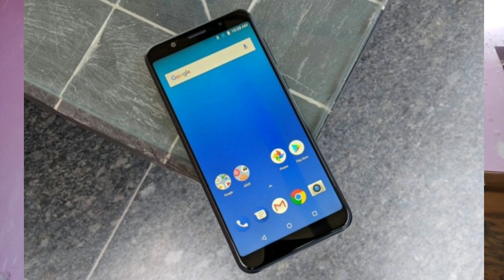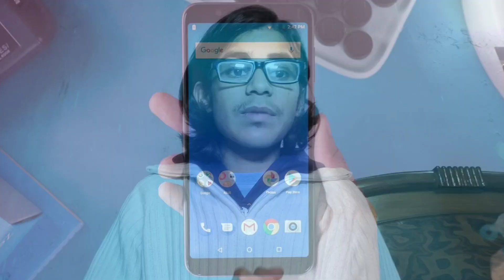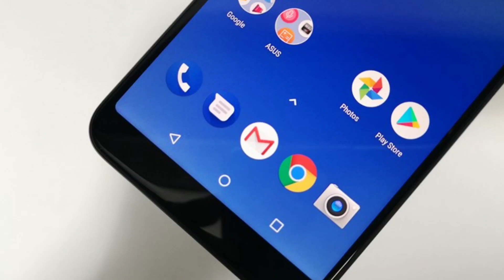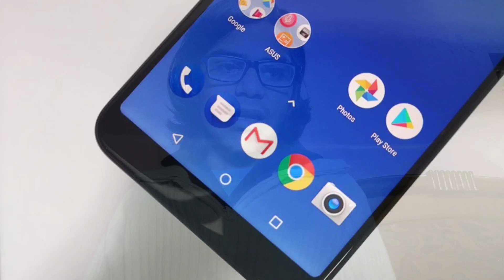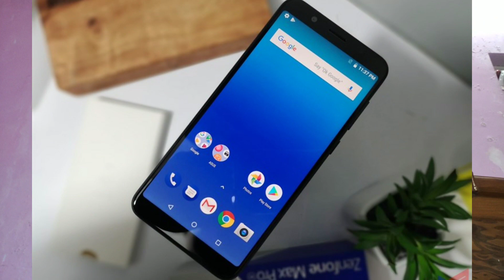Asus Max Pro M1 & M2 Android 10 Update Finally is Here🔥| Install Now 🔥 🔥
Asus Max Pro M1 top Android 10 Features review. Asus Max Pro M2 Android 10 top Features Review. Asus max pro m1 pe android 10 ka Update kab aaye ga. Asus max pro m2 mai android 10 update kab aaye ga. Asus max pro m1 camera 2 api enabled. Asus max pro m1 top bugs review.

The ZenFone Max Pro M1 update comes with version 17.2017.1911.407 and is 1.6GB in size. The Android 10 update brings along many exciting changes including a system-wide dark mode, full-screen navigation gestures, improved Digital Wellbeing tools with Focus Mode and parental controls, more control over app permissions, Live Captions and a whole lot more. You can learn more about all the new changes in Android 10